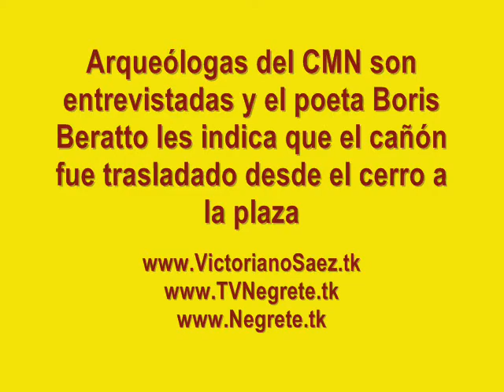Entrevista a arqueologa y Boris Beratto indica que cañon fue trasladado desde el cerro a la plaza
El Consejo de Monumentos Nacionales de Chile (CMN) declara proteccion de muros enterrados, cueva y entorno del cerro Mariman de Negrete, como un sitio Monumento Arqueologico, protegido por el solo ministerio de la Ley 17.288 de Monumentos Nacionales, por tratarse de vestigios de construcciones antiguas, que han estado fuera de contexto de uso por mas de un siglo y ademas los muros se encuentran enterrados.

En el documento, ordinario número 3293-09 ), remitido por el Consejo de Monumentos Nacionales a la Municipalidad de Negrete, fechado Santiago, 4 de Agosto de 2009, se notifica y declara Monumento Nacional en la categoría de Monumento Arqueológico los restos de muros enterrados al lado del cerro Marimán de Negrete, según el artículo 21 de la Ley 17.288 de Monumentos Nacionales, el cual establece que: "Por el solo ministerio de la ley, son Monumentos Arqueológicos de propiedad del Estado los lugares, ruinas, yacimientos y piezas antropo-arqueológicas que existan sobre o bajo la superficie del territorio nacional. Para los efectos de la presente ley quedan comprendidas también las piezas paleontológicas y los lugares donde se hallaren."; y cuya declaración implica la protección del sitio. Se adjunta con dicho ordinario el informe de la visita explorativa ) realizada, el 8 de Enero de 2009, por la arqueologa encargada de la Comision de Patrimonio Arqueplogico Claudia Prado Berlien, al sitio del hallazgo que pudo ser parte del fuerte de Negrete San Francisco de Borja.

Entrevista a las arqueologas, del Consejo de Monumentos Nacionales, Marcela Becerra Reyes e Itaci Correa Girrulat, en el Sitio Monumento Arqueologico Nacional, ubicado en el entorno del cerro Mariman de Negrete, respecto de muros enterrados y la cueva. Dichos vestigios y su entorno fueron declarados protegidos por el CMN, segun ley 17.288, como Monumento Nacional en la categoria de Monumento Arqueologico por tratarse, de una costruccion antigua, probablemente parte del historico fuerte de Negrete San Francisco de Borja emplazado, segun la historia, por el gobernador del reino de Chile Alonso de Rivera y Zambrano en 1613, en el entorno del entonces llamado cerro de Negrete (antes llamado Niñe por los mapuches y hoy el actual cerro Mariman),  Tambien exite un cañon en la plaza de armas que fue trasladado desde el cerro.  El fuerte de Negrete San Francisco de Borja fue reconstruido el 12 de Diciembre de 1861, luego de ser destruido y arrasado por el Levantamiento General Mapuche en 1859.  Hay que considerar que los fuertes de la frotera del rio Bio-Bio fueron construidos y/o reconstruidos (luego de ser destruidos por los mapuches) por los conquistadores españoles, en el contexto de la guerra de Arauco que duro mas de 300 años entre batallas y palamentos de paz, con los mapuches al sur del Bio-Bio, hasta que la mal llamada Pacificacion de la Araucania planeada y ejecutada por el coronel Cornelio Saavedra Rodriguez, implico el despojo, y ocupacion por la fuerza militar del ejercito de Chile, de las mejores tierras agropecuarias mapuches, moviendo la frontera al rio Malleco para proteger la colonizacion; y asi conseguir la incorporacion definitiva de la araucania a la republica de Chile, poniendo fin, en 1883, a la prolongada guerra de Arauco.